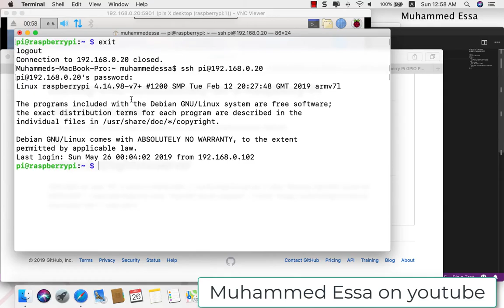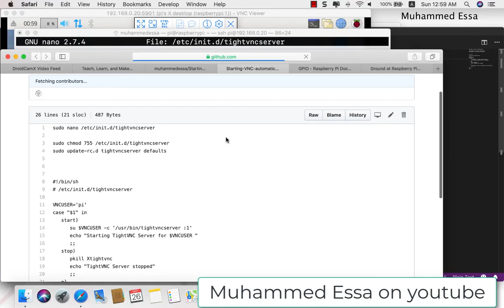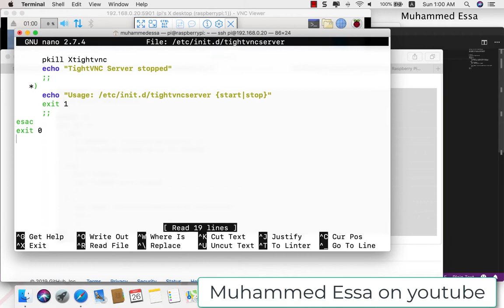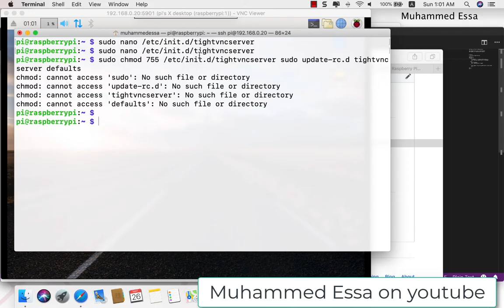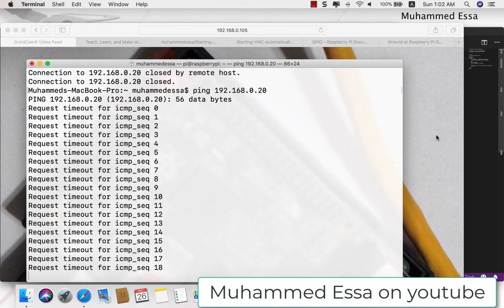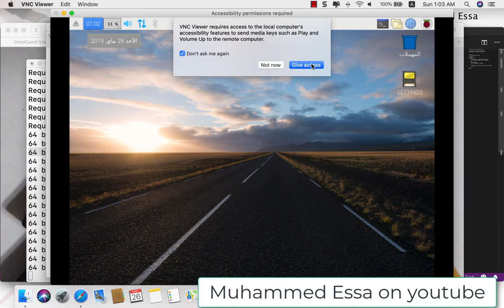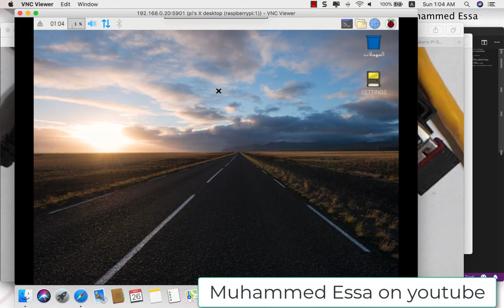14 VNC remote desktop Raspberry Pi